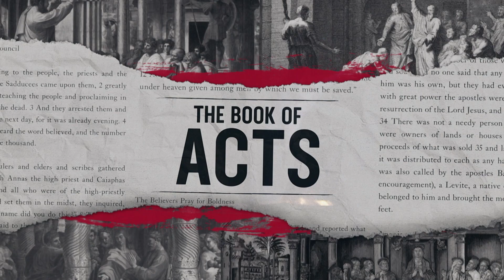The Book of Acts: When Passion for God Catches Heat pt. 2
lifepointchurch.tv